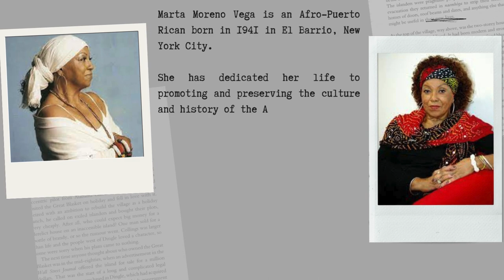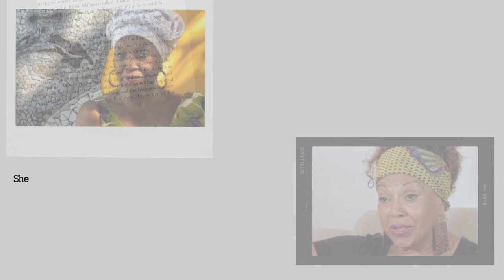Black History Month - Marta Moreno Vega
Celebrate Black History Month with Marta Moreno Vega in a way that leaves us all feeling empowered and connected. 🎉🔗